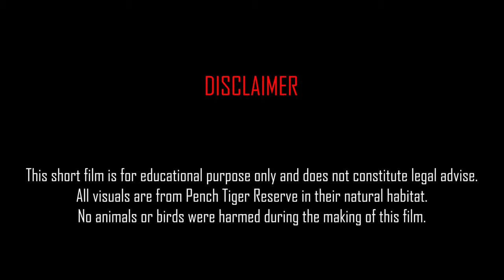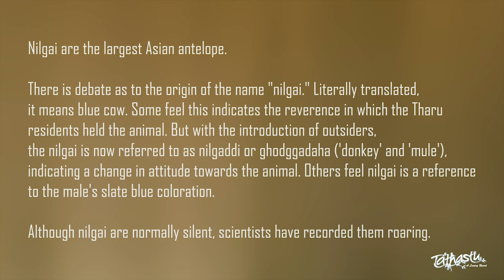Your daily escape into nature ( Blue bull )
We bring you our series of "Daily Escape into Nature". Pench Tiger Reserve has a wide range of bio-diversity and we want to introduce some of it to you.